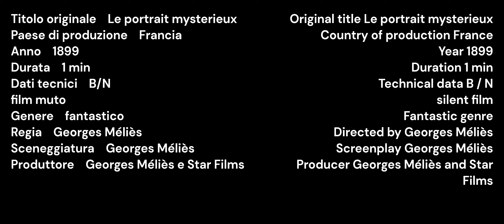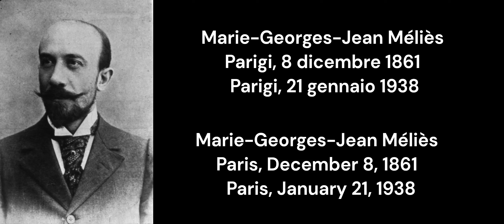1899 - Le portrait mysterieux - Georges Méliès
Le portrait mysterieux (Il ritratto misterioso) è un cortometraggio diretto da Georges Méliès (Star Film 196) della durata di circa un minuto in bianco e nero.

Titolo originale Le portrait mysterieux
Paese di produzione Francia
Anno 1899
film muto
Genere fantastico
Regia Georges Méliès
Sceneggiatura Georges Méliès
Produttore Georges Méliès e Star Films

Le portrait mysterieux (The mysterious portrait) is a short film directed by Georges Méliès (Star Film 196) lasting about one minute in black and white.

Original title Le portrait mysterieux
Country of production France
Year 1899
silent film
Fantastic genre
Directed by Georges Méliès
Screenplay Georges Méliès
Producer Georges Méliès and Star Films